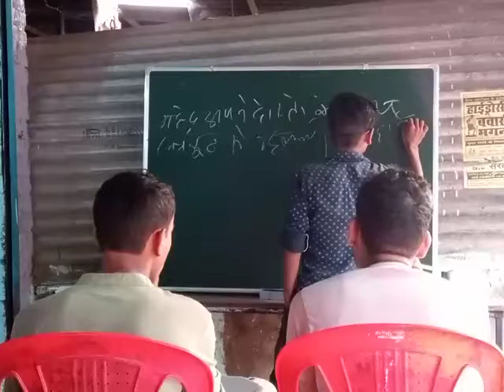online classes biology by----Dinesh kanpur